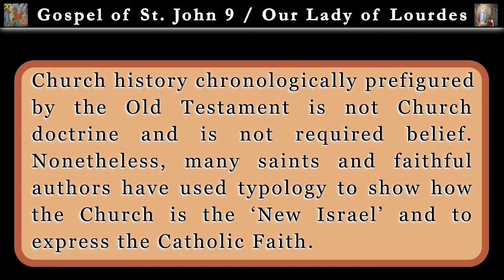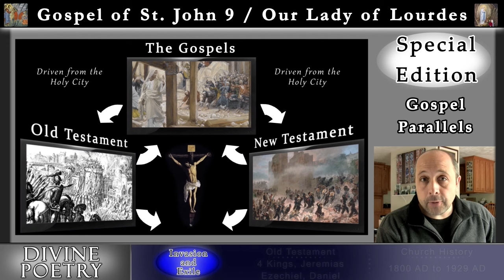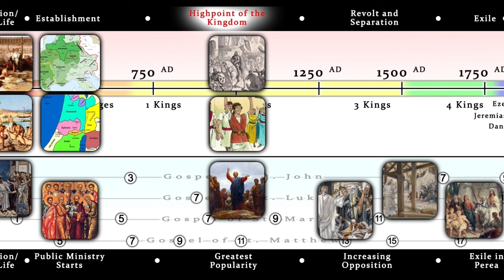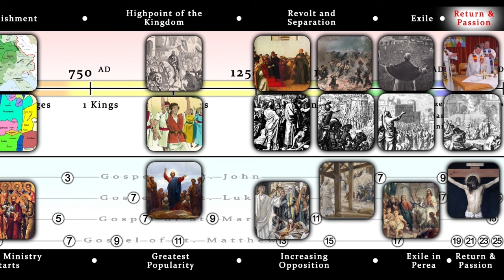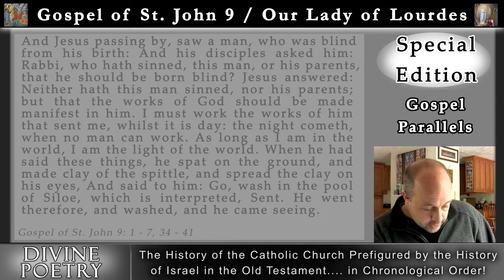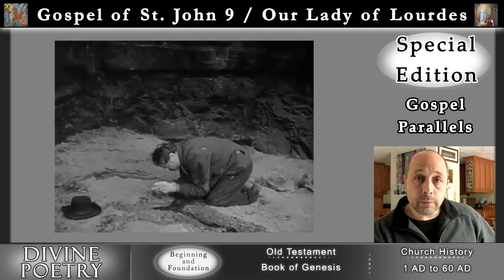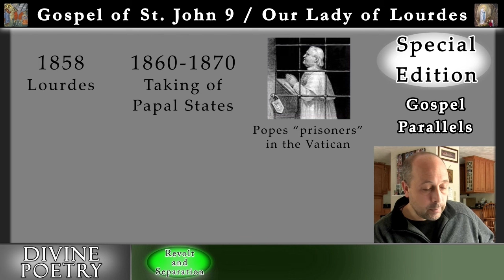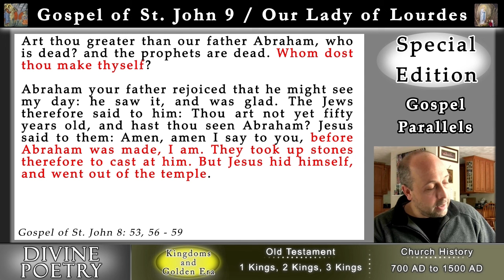Divine Poetry - Ep.13 - Gospel of St. John 9 & Our Lady of Lourdes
This series, Divine Poetry, is dedicated to demonstrating the chronological parallels between Church history and the Old Testament.  It also seems that the Gospels share in this chronological prefigurement.  The Old Testament, Gospels and Church History all parallel each other in chronological order!  Included in this amazing act of God is the Gospel of St. John, chapter 9 (the man born blind) and its parallels to Our Lady of Lourdes in 1858.

Kevin Davis' interview with Dominic summarizing the entire history of the Catholic Church prefigured by the entire history of Israel in the Old Testament.